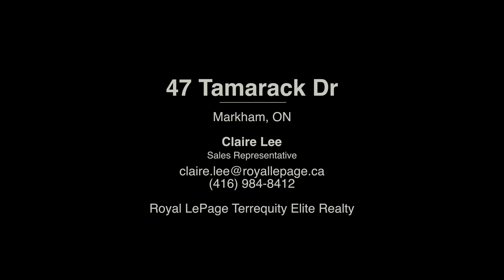Welcome to 47 Tamarack Drive in Markham Ontario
Stunning home in prestigious Thornhill, located in a family friendly neighborhood close to top-rated schools (Willowbrook PS, St. Roberts CHS), supermarkets, restaurants, Langstaff GO, YRT Main Hub.  Approx. 1,816 sq.ft as per MPAC. This home features a gorgeous fully renovated kitchen, washrooms, pot lights through-out, finished open-concept basement, and private backyard with large composite deck, perfect for entertaining. Move right in and enjoy!

Claire Lee, Sales Representative
Royal LePage Terrequity Elite Realty

Google: Claire Lee Real Estate